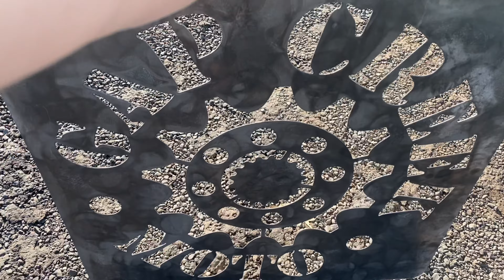Gap Creek Vlog 8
Went riding at gap creek, the wind was gnarly so we only rode half the day